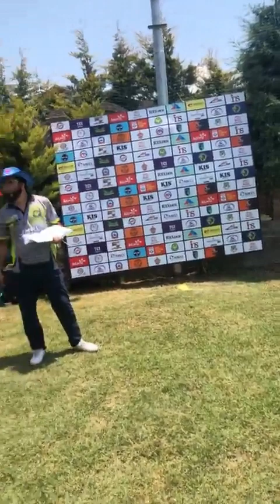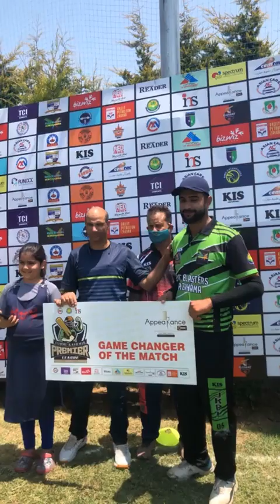FaisalDar (ManOfTheMatch) Match No 5